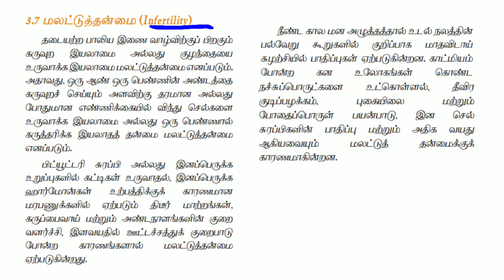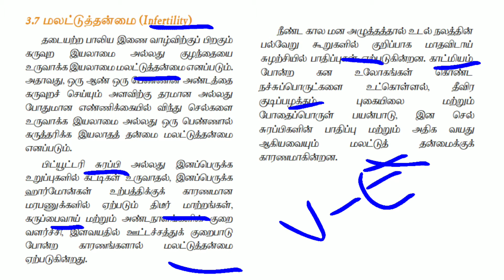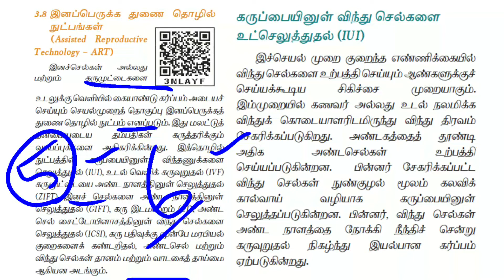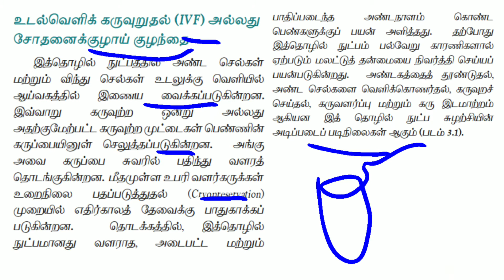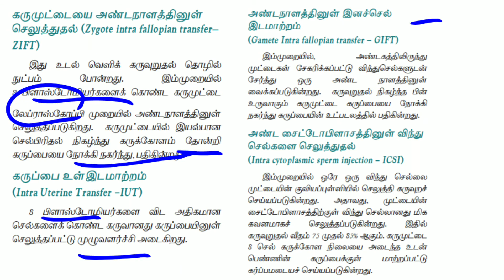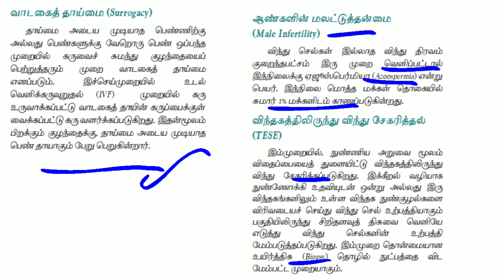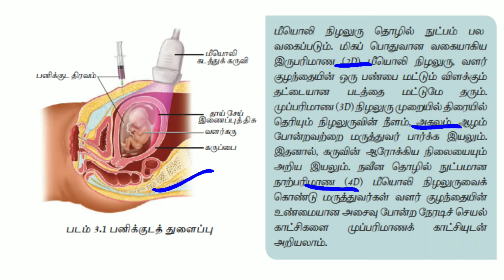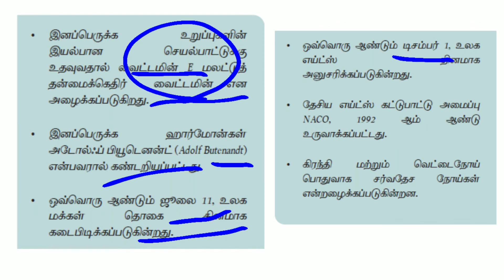3 lesson Reproductive health (3.8 to last) TM 12 Class